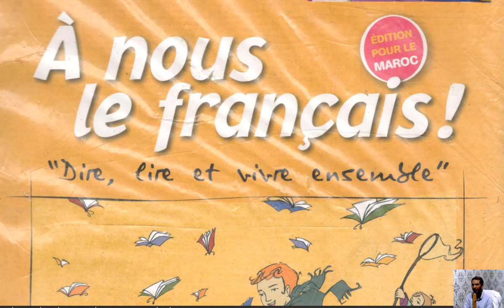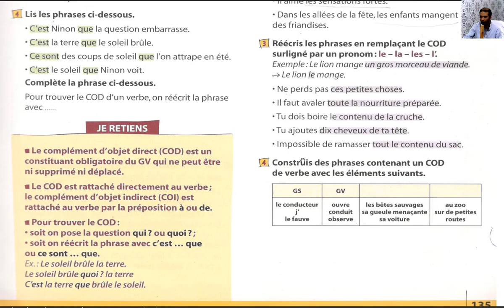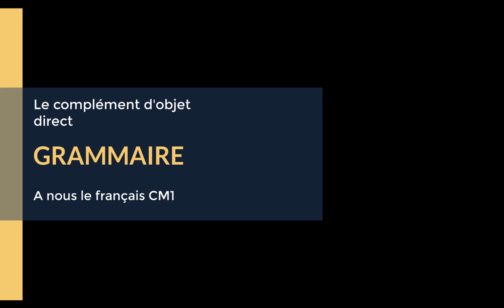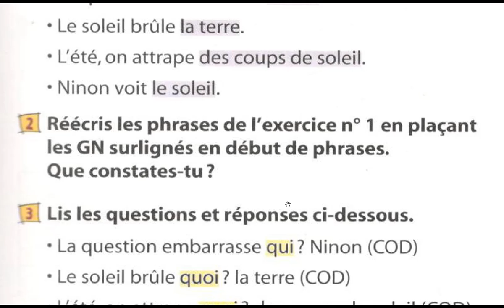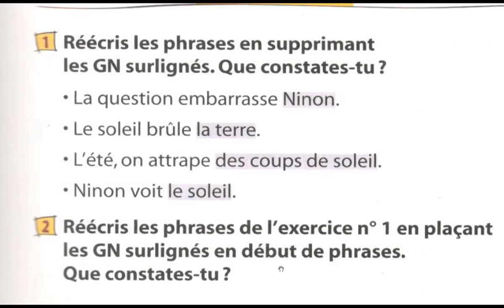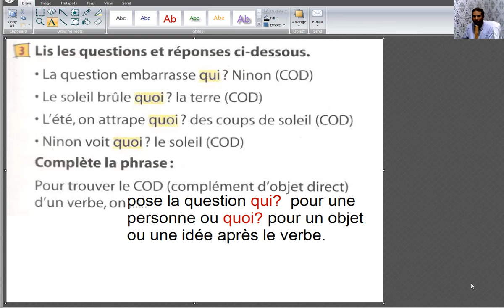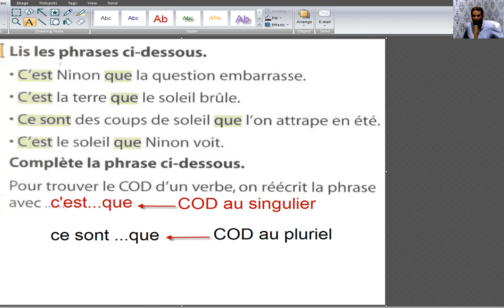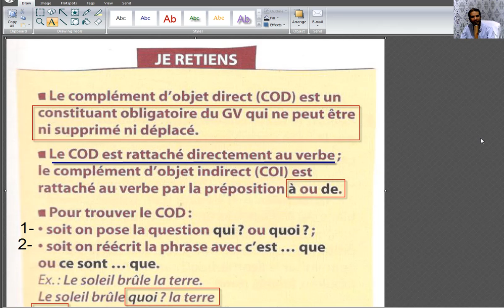Complément d'Objet Direct COD pour CM1